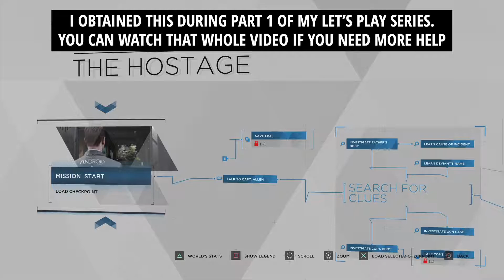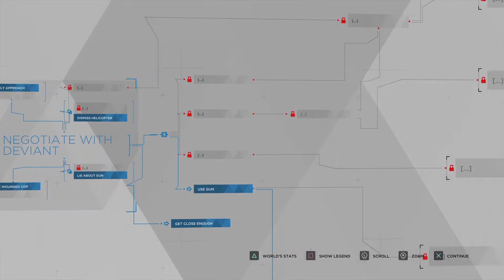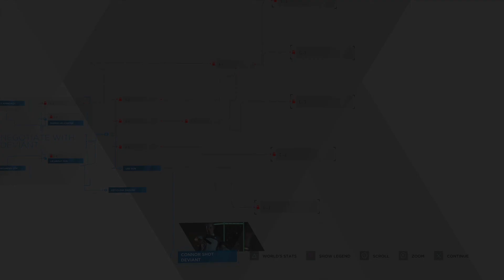DETROIT: BECOME HUMAN - Mission Accomplished Trophy Guide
Here's a guide to obtaining the Mission Accomplished Trophy in Detroit: Become Human. You can obtain this trophy in a few ways, but this is the way I did it so that's the way I'm showing.

If you need further help, this trophy was obtained during my Let's Play series in this video